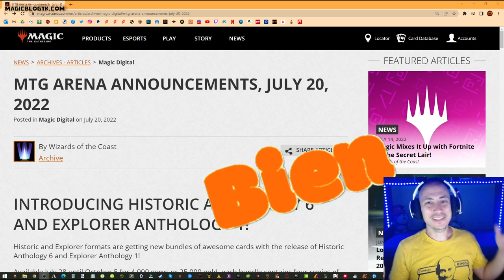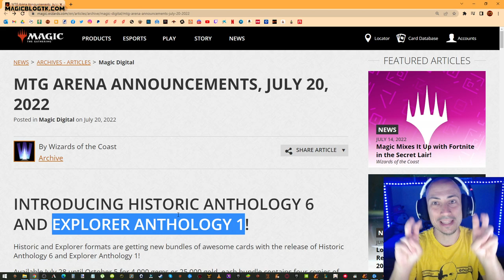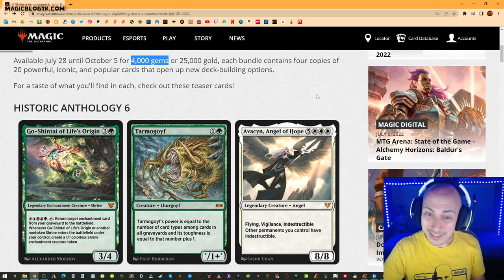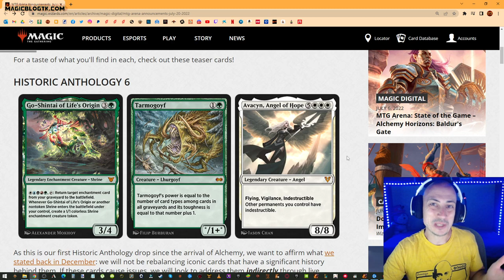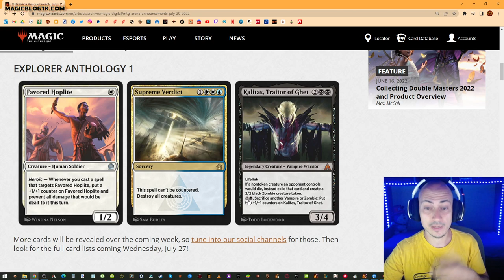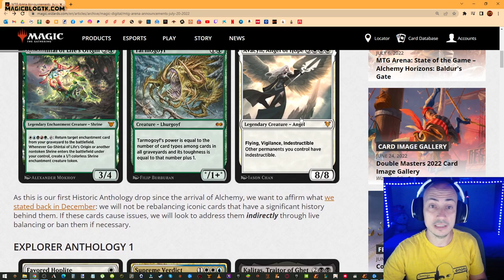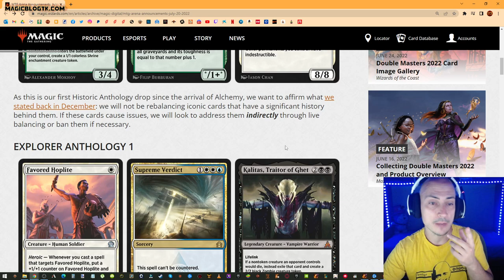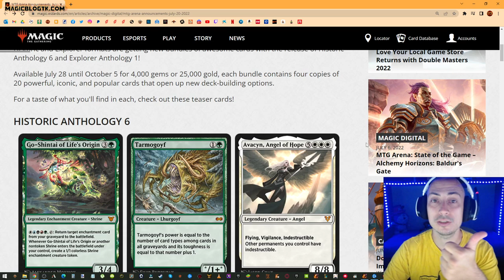¡¡NUEVAS CARTAS!! Se vienen nuevas "Antologías" el 28 de julio